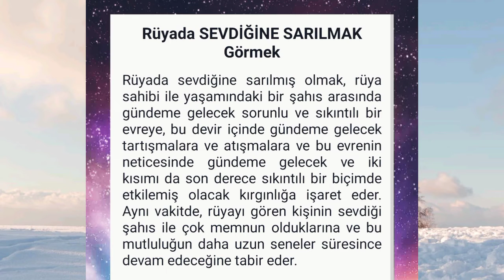rüyada sevdiğine sarılmak